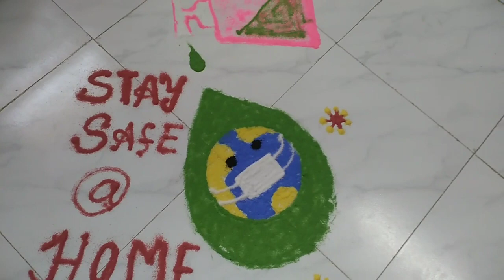Corona Awareness Rangoli | Our first ever rangoli | School competition | Corona Virus Rangoli desig